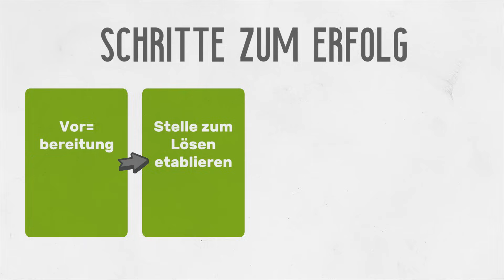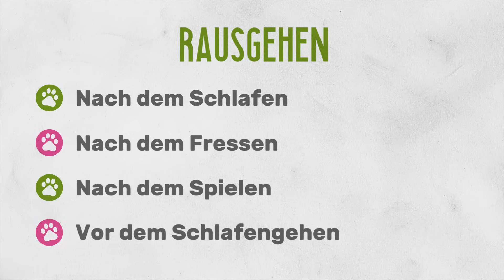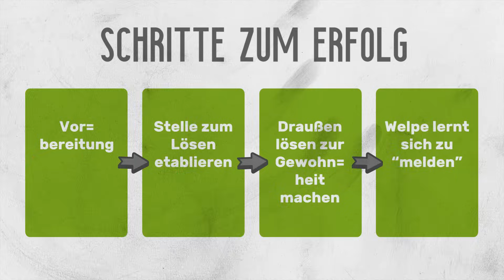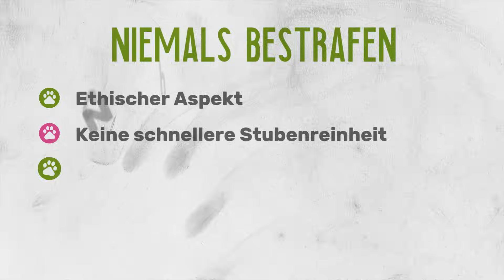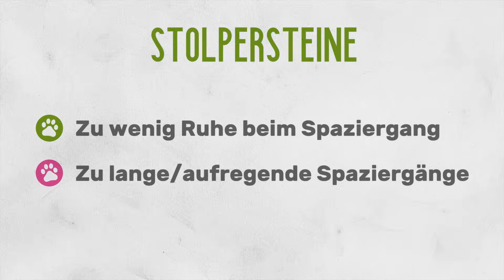Welpen schnell stubenrein bekommen! [OHNE Strafe]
Welpen stubenrein bekommen! Welche Fehler solltest du unbedingt vermeiden und wie reagierst du richtig, wenn dein Welpe doch mal rein macht? Wie lange dauert es normalerweise, bis ein Welpe stubenrein ist?

Stubenreinheit ist eines der Themen, womit sich jeder Welpenbesitzer auseinandersetzen muss. In diesem Video gehen wir das Thema Stubenreinheit von A bis Z ganz genau durch!
Habt ihr weitere gute Tipps, wie man Welpen schnell stubenrein bekommt? Schreibt sie gern in die Kommentare!

▬▬ Welpe stubenrein bekommen - Kapitelmarken: ▬▬
✅ Überblick Stubenreinheit (0:00)
✅ Stubenreinheit Vorbereitung (1:24)
✅ Wie lernt der Welpe schnell, wo er sich lösen soll? (3:20)
✅ Melden lernen und Zeichen erkennen (7:20)
✅ Wie reagierst du richtig, wenn der Welpe reinmacht? (9:56)
✅ Wie lange dauert es normalerweile, bis der Welpe stubenrein ist? (11:57)
✅ Vorprägung beim Züchter (12:50)
✅ Häufige Fehler, die den Weg zur Stubenreinheit verlängern (14:34)

▬▬ Top-Ressourcen für dich & deinen Welpen: ▬▬

🎓 WELPEN ONLINE KURS: Werde zum besten Lehrer für deinen Welpen! In 42 einfachen Einheiten begleitet durch die Welpenzeit!

📗 MEIN BUCH: Der Welpen-Alltags-Helfer - Entspannt und souverän alle Situationen von Anfang an meistern. Ein echter Welpen-Trouble-Shooter!

▬▬ Ich bin Petra Frey: ▬▬
Seit vielen Jahren im Tierschutz tätig, fing ich 2008 an, mich intensiv mit dem Thema Hundetraining auseinanderzusetzen. Die Arbeit mit verhaltensauffälligen Hunden verdeutlichte mir schnell, wie wichtig eine fundierte Auseinandersetzung mit der Erziehung von Welpen und ein vertrauensvoller Beziehungsaufbau ist. Nach mehreren internationalen Hundetrainerausbildungen, unter anderem an der University of Lincoln, arbeite ich mittlerweile Vollzeit als professionelle Hundetrainerin.

▬▬ Mein Motto: ▬▬
Make Training Fun! Arbeitet an einer guten Beziehung mit eurem Welpen, denn nur wenn ihr und euer Welpe Spaß habt am Training werdet ihr schnelles und effizientes Lernen sicherstellen und langfristige Trainingserfolge erzielen!